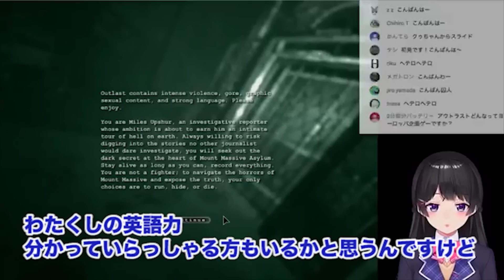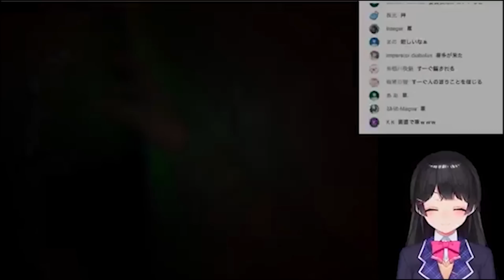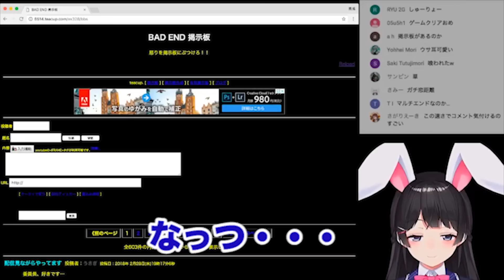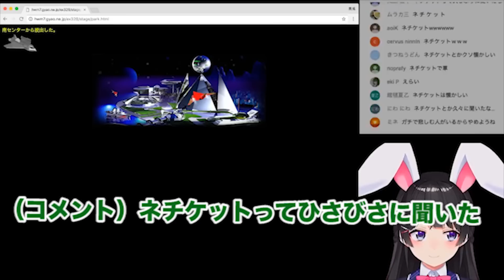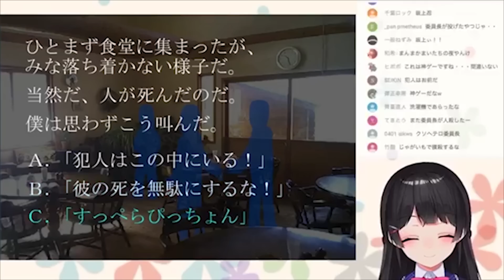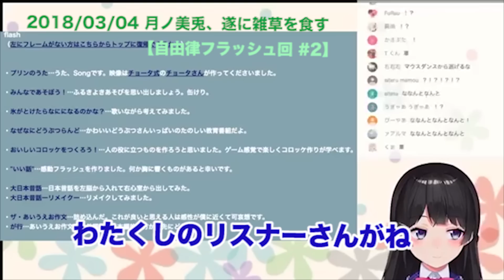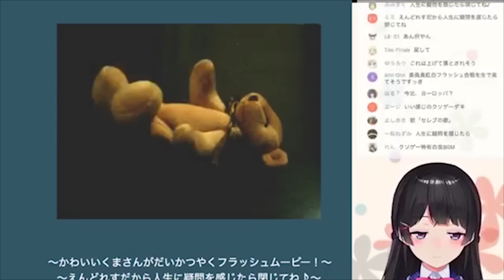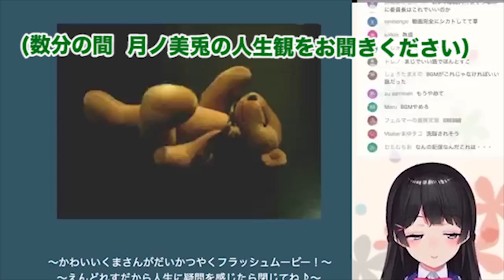10分で分かる月ノ美兎*3【にじさんじ公式】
にじさんじ公式バーチャルライバーの、月ノ美兎です！
こちらは、今までの生配信のいいところを無理やりギュギュッとまとめた動画、第３弾になります。

苦渋の決断で削った部分が多々ありますので、興味を持ってくださった方は是非配信アーカイブをご視聴くださいね。